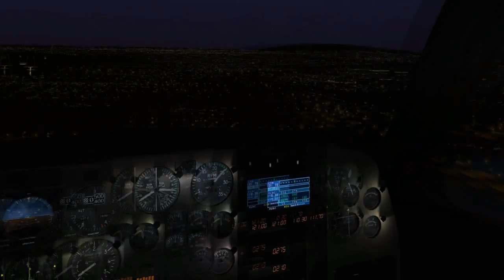X-Plane 10 - Carenado F33A - SBPA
Apenas um voozinho noturno de teste sem compromisso no X-Plane 10 com o Bonanza F33A da Carenado. Ótimo avião! Recomendo.